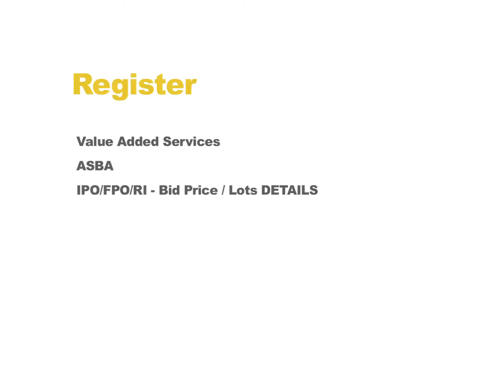How to get IPO/FPO/RI - Bid Price / Lots Details andhrabank.in